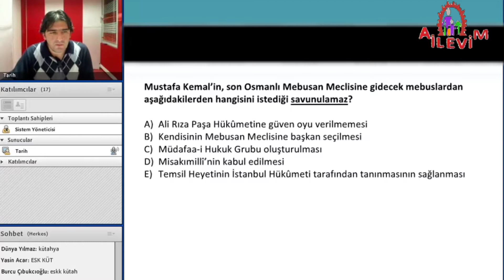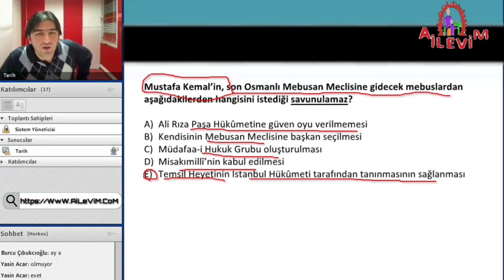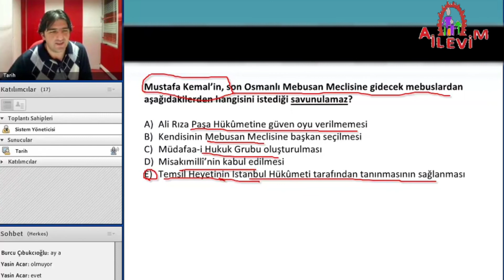KPSS TARİH SORU & CEVAP ÇÖZÜMÜ - 10